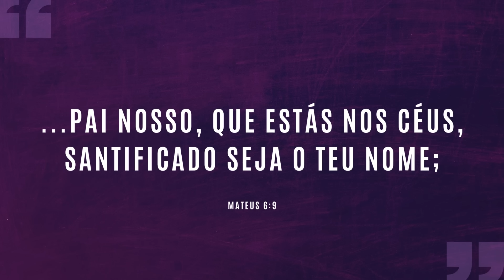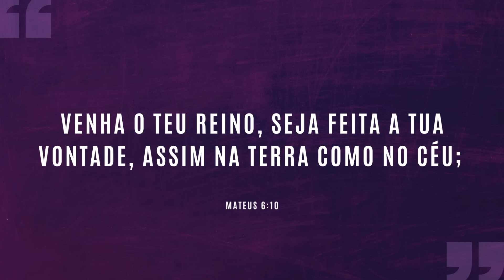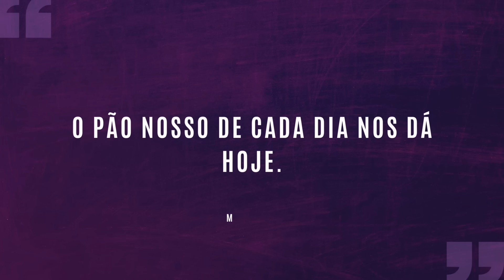O QUE SUAS ORAÇÕES REVELAM SOBRE VOCÊ? | #993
Será que você não precisa ajustar suas orações? Pode ser que ela esteja focada somente no que você deseja, no que você precisa, e não na vontade de Deus. Avalie, pois, ao mudar a sua oração, os resultados da sua vida mudam.